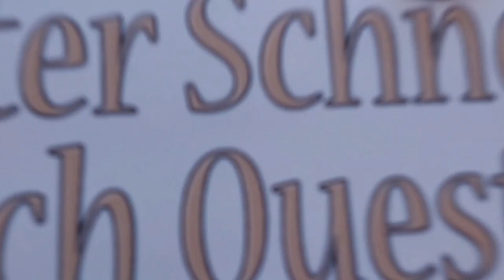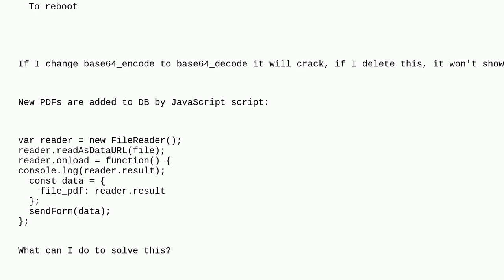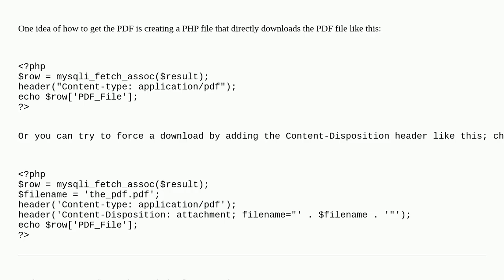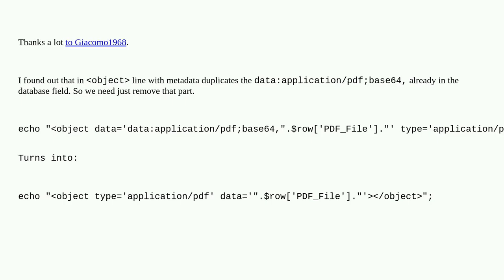Trying to make BLOB to PDF in browser using PHP closed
A special thanks goes out to the community

  blob-storage pdf php